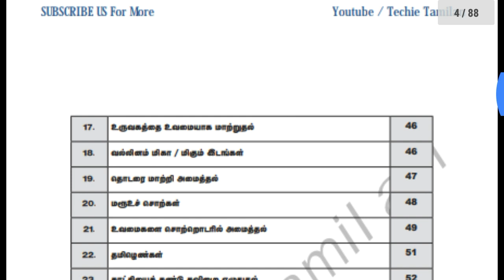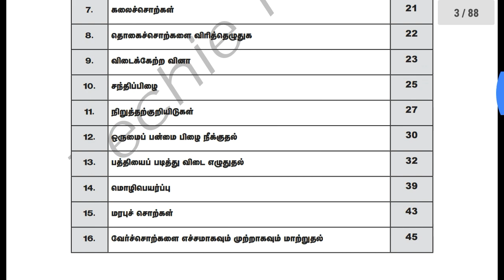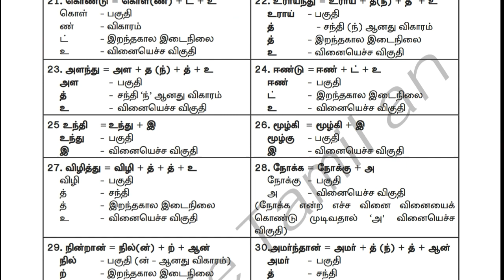10th Tamil Mozhi Payirchi Guide | Surya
TN 12th New Syllabus All Study Materials And Collections